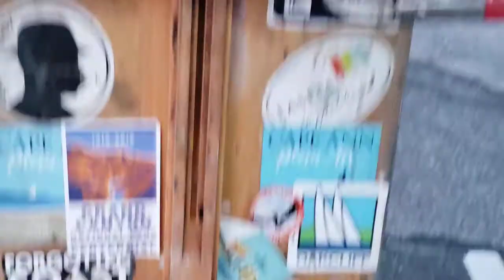2020 WITWIPA Video 3 Kirk Larsen